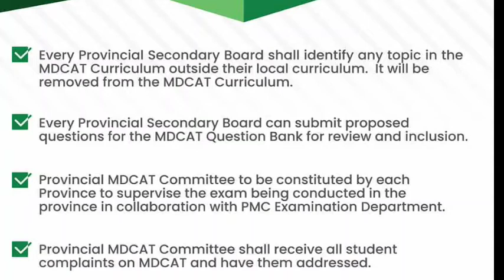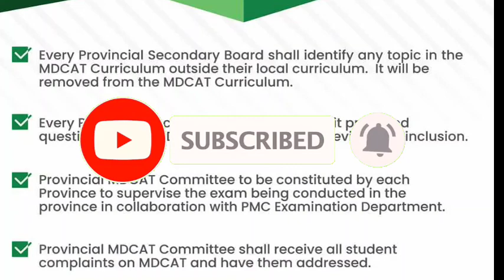MDCAT EPISODE 2 |BOOKS| FEDERAL OR PUNJAB TEXTBOOK?|MDCAT2022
Assalam-u-Alaikum
I am Muhammad Moneeb doing MBBS from Khawaja Muhammad Safdar Medical College Sialkot batch 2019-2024.I was a repeater and due to lack of knowledge I suffered a lot of failures during my MDCAT journey.
My marks in Fsc are only 958.With the Blessings of Allah Almighty I got 195 marks in MDCAT 2019.I am guiding and teaching students from 2018 along with my MDCAT prep.I have decided to start this series because many students need this information.
I have started this series of for MDCAT students especially for repeaters and those students who have less marks previously but want to get good marks in coming exams.
This series will consist of different MDCAT episodes.
Each MDCAT episode will be unique.These MDCAT episodes will be for MDCAT preparation 2022.

mdcat episodes
mdcat series
how to prepare mdcat
mdcat to mbbs
mdcat Toppers
mdcat episode 2
step by pgc
kips mdcat
how to prepare mdcat 2022